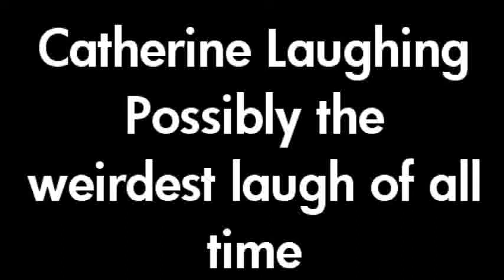WEIRDEST LAUGH EVER?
is this the weirdest laugh ever?